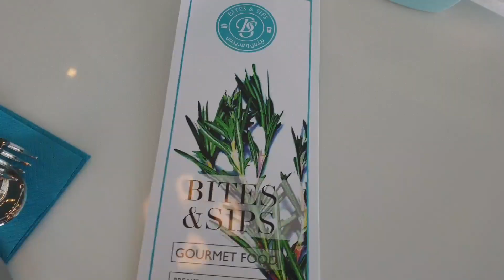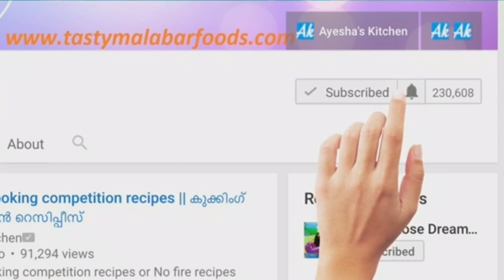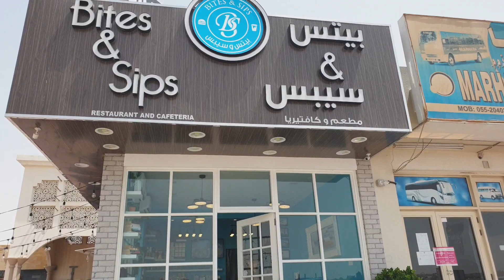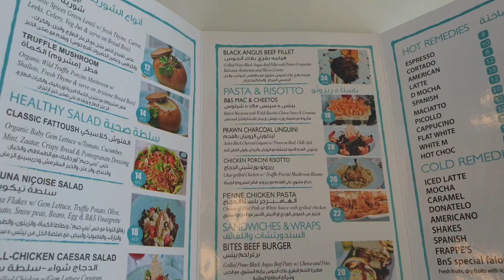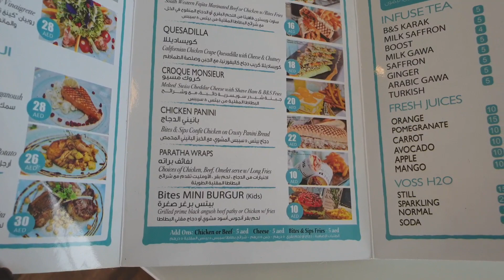വ്യത്യസ്തമായ രുചികൾ || A Day Out Vlog With My Friends/Bites and Sips Cafe review /Umm Al Quwain Food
A visit to Umm Al Quwain Bites & Sips Cafe

My popular posts